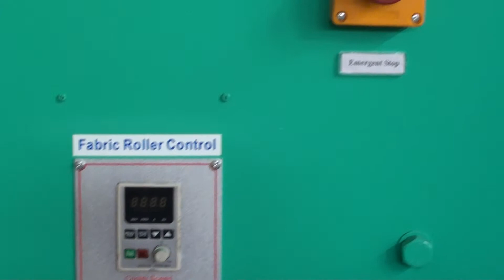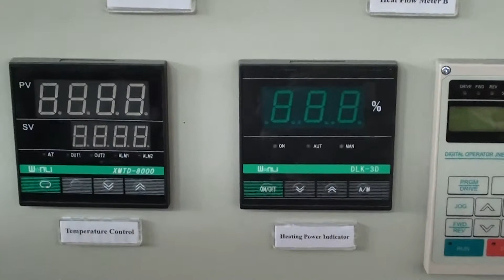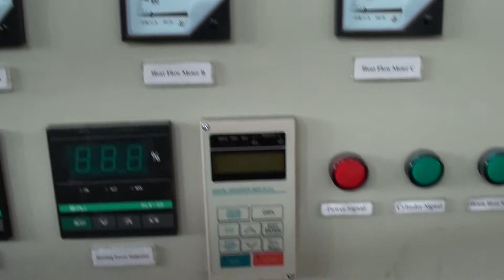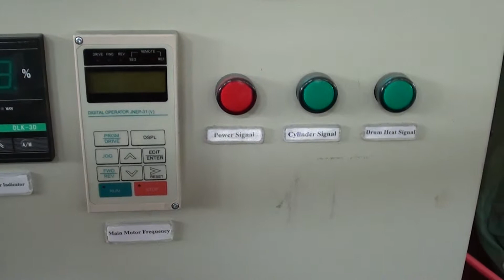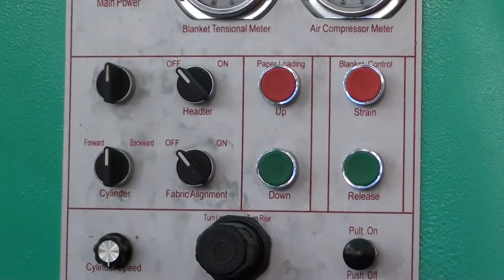Sublimationmaster share all sublimation technologic for sublimation Heat Transfer Video 7120-180-23